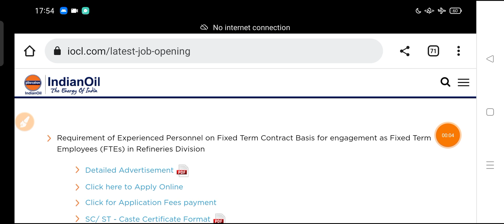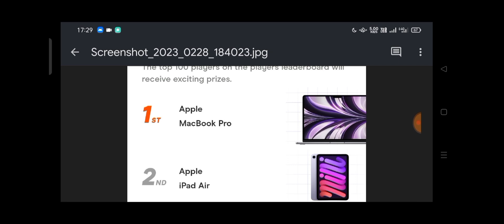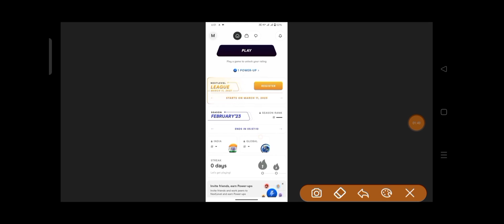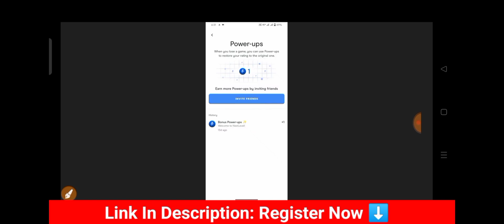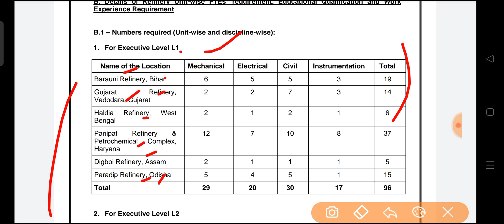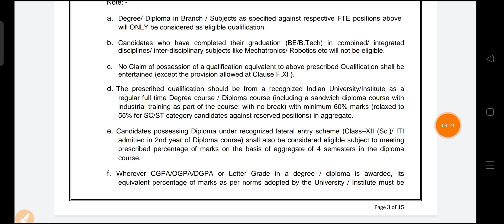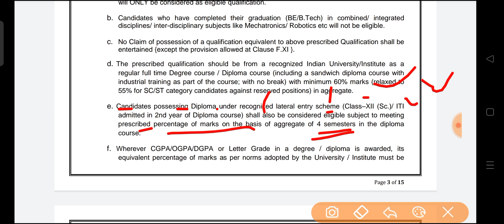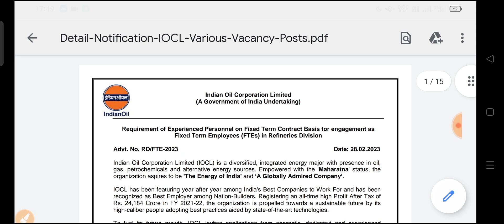IOCL Recruitment 2023| IOCL Executive Vacancy 2023| IOCL ITI, Diploma, Degree Jobs 🔥